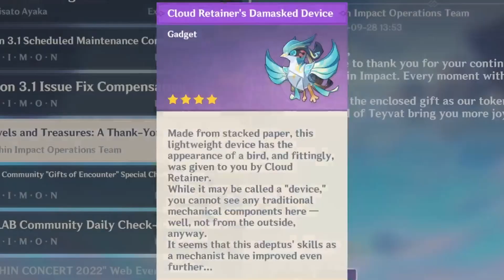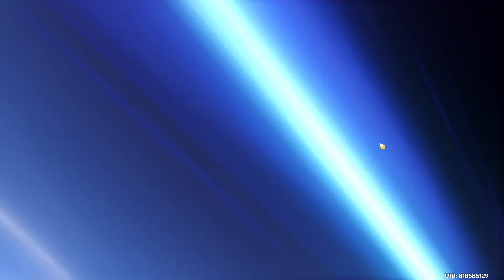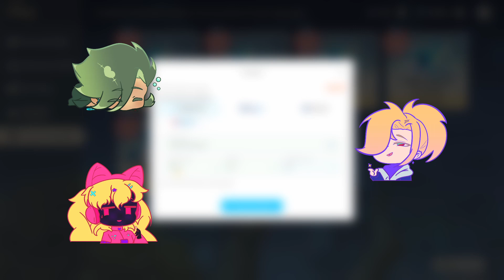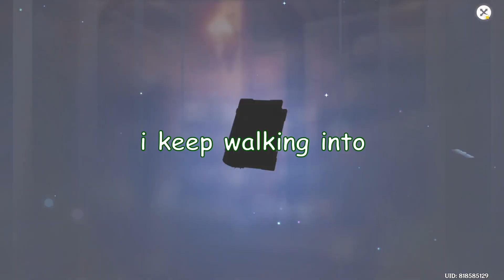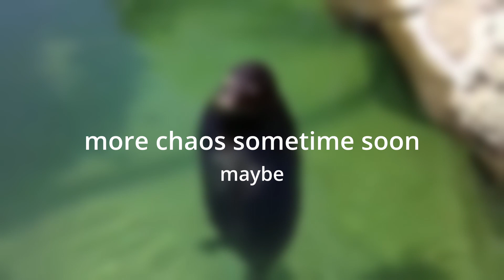Cy No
Three idiots with some questionable banter try to pull for cyno on his og banner - spoiler: dont get a gambling addiction

Ahri- lol you wish